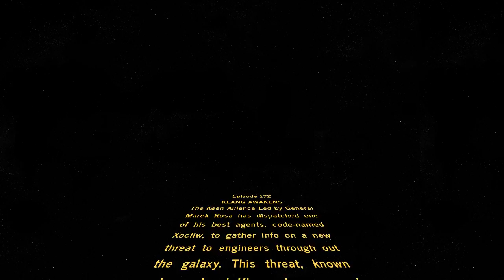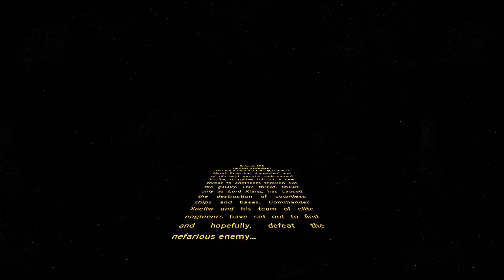SE Saga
The video displayed in the Crew Pod Walkthrough demo.